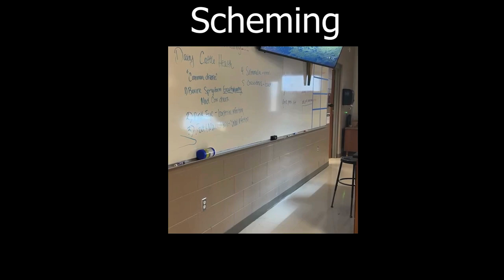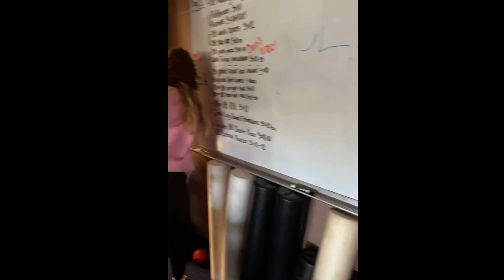Season 8, Episode 2: No Trick, All Treat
The theme of "horror" is splattered all over this episode, from a doll coming alive, to a cryptid-like creature in a tunnel. Take a look and try not tog et spooked!